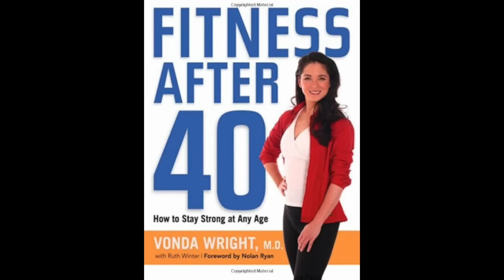How do you want to AGE? with Dr Vonda Wright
If you need resources check out MYALLOY.  If your doctor isn't doing it, they WILL!!
I encourage you to sign up for their information, and at least familiarize yourself with everything they offer educationally. It is an excellent resource regardless of whether you try their facial product…The other information on this site is INVALUABLE.

Fitness After 40: Your Strong Body at 40, 50, 60, and Beyond
Dr. Vonda Wright's Guide to Thrive: 4 Steps to Body, Brains, and Bliss
Younger in 8 Weeks - The Ultimate Anti-Aging Guide to Lose Weight, Increase Energy, and More
Fitness After 40: How to Stay Strong at Any Age

⭐️ZIIP HALO Microcurrent Device code PENNZIIP
⭐️Amazon US
⭐️Amazon UK